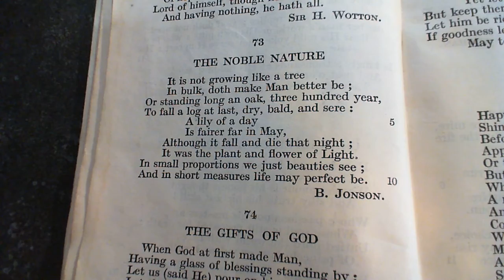The Noble Nature - B. Jonson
73  The Noble Nature
The seventy-third poem in the collection.  (* additional details below )

*NOTES FROM THE BACK OF THE BOOK:

This high-toned and lovely Madrigal is quite in the style, and worthy of, the "pure Simonides."